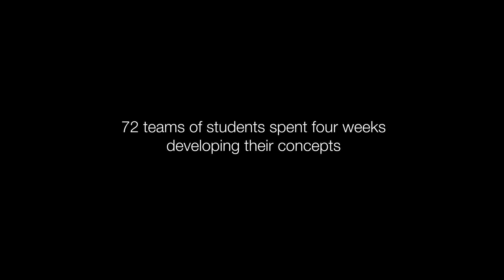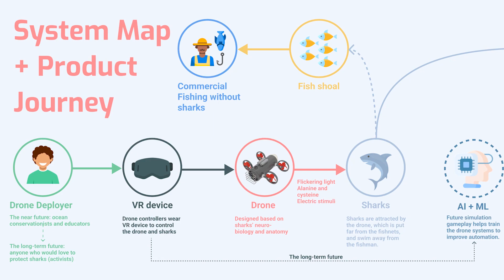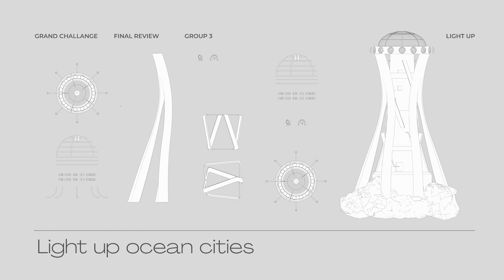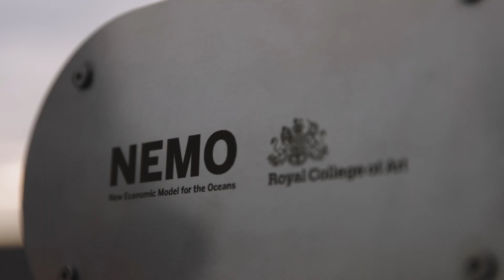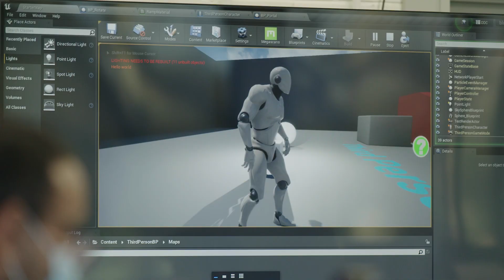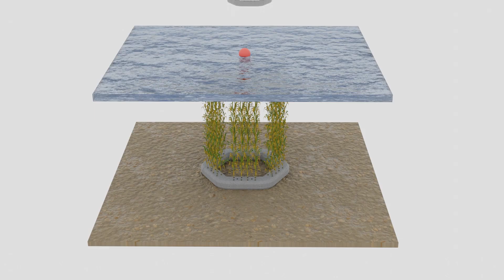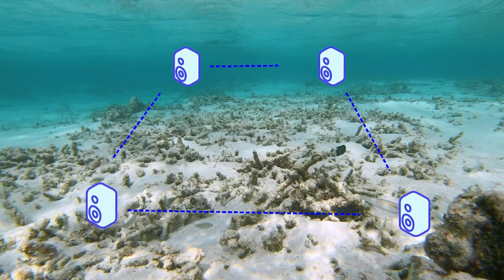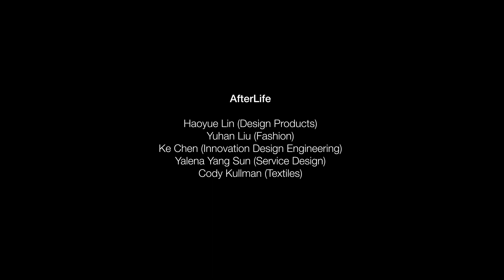RCA Grand Challenge 2022: New Economic Model for the Oceans (NEMO)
The RCA Grand Challenge is the biggest single institution postgraduate design challenge in the world. Bringing together students from across our School of Design every year to challenge global issues.

For 2021/22 with our partner Logitech and supporting partner Extreme E – we challenged our students to design solutions for a New Economic Model for the Oceans (NEMO).

Find out more at rca.ac.uk